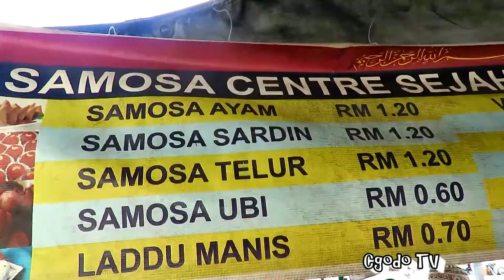Freshly Made Samosa In Penang // Street Food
Samosa is a favorite snack in Penang, Malaysia. Samosa is pastry which is filled with savory ingredients which are deep fried. Samosa's filling varies such as potato, chicken, lamb, fish, eggs, beef, onion and the list goes on.

Samosa Centre Sejahtera Muhibbah
Address: 16-2, Lebuh Dickens, George Town, 10050 George Town, Pulau Pinang

Samosa Centre Sejahtera Muhibbah food cart located across the road from Campbell street, Police Station is at one side and the other side is Mydin. This street food is at the lane (Lebuh Dickens) right in between Police Station as well as Mydin

Cell Phone
Rode Video Mic
Light Reflector
Sd Card Holder
LED Camera Light